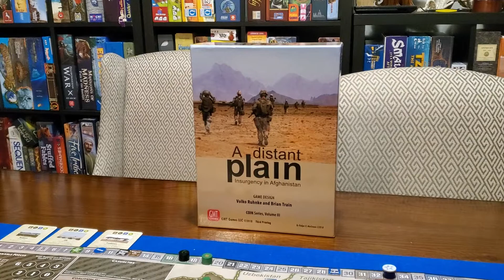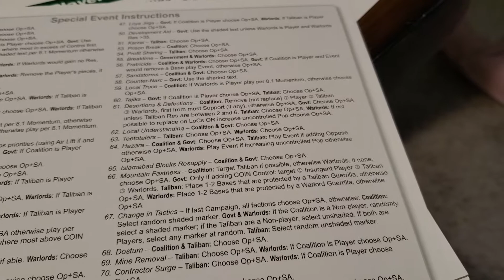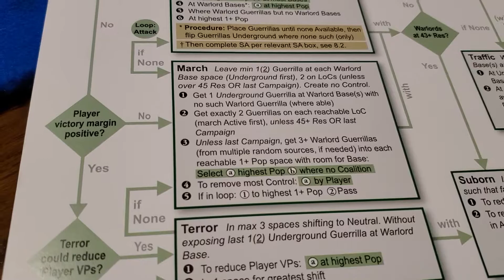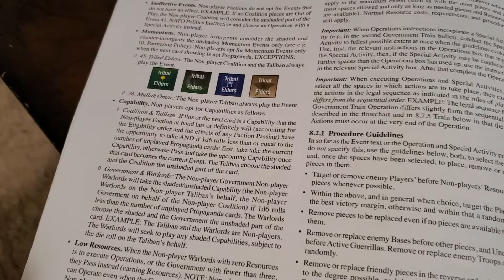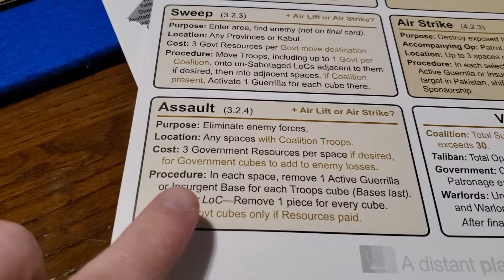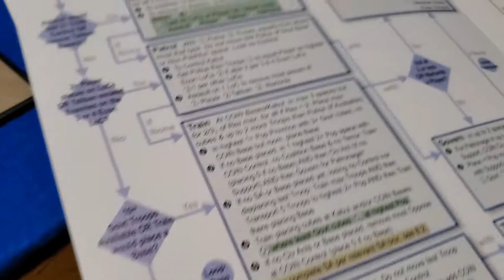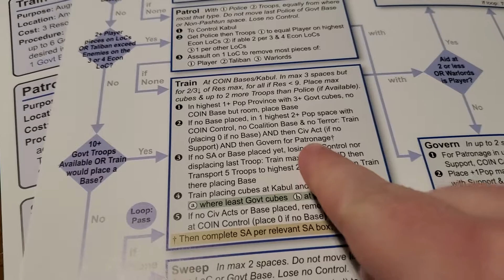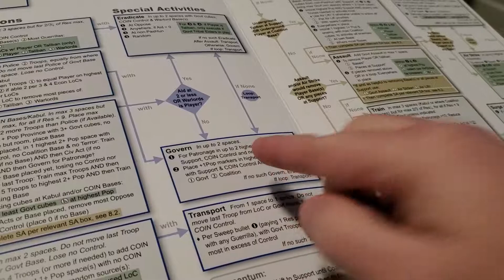A Distant Plain Solo Playthrough with Bots - Ep 8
Hey all! Crosstown Gamer here again, with another episode of our playthrough of Vol. III in GMT's COIN (Counter-Insurgency) series, A Distant Plain!

In this series I'm playing as the Coalition faction vs. the AI bot factions. This is part of a much longer series of videos where I'll go through each COIN game vs. the bots.